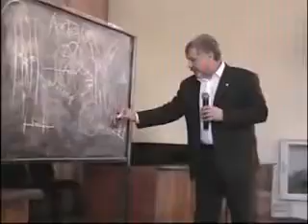АЛЕКСЕЕВЫ РЕКОМЕНДУЮТ ХАЗАРСКАЯ СИСТЕМА Кастрирование мужчин с помощью ПИВА